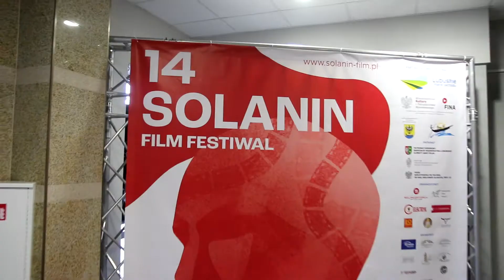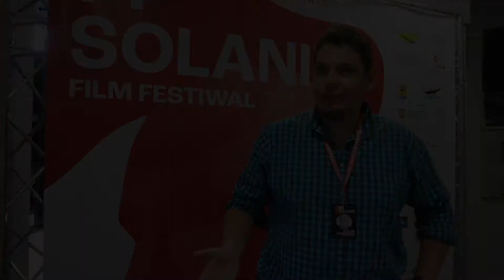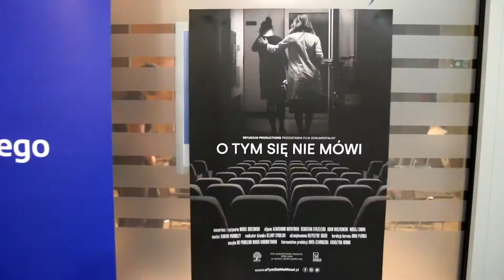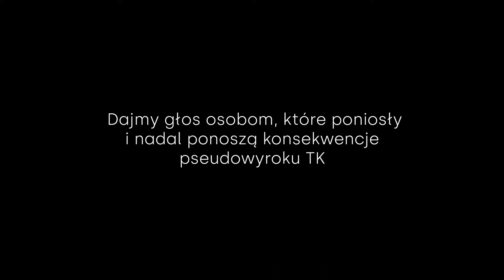Festiwal filmów Solanin, reportaż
28 sierpnia 2022 r. odbył się pozakonkursowy pokaz filmu dokumentalnego "O tym się nie mówi "
Internetowa premiera  filmu odbędzie się 22 października 2022 r. na tym kanale.
Film powstał dzięki 2028 osobom, które sfinansowały jego produkcję.